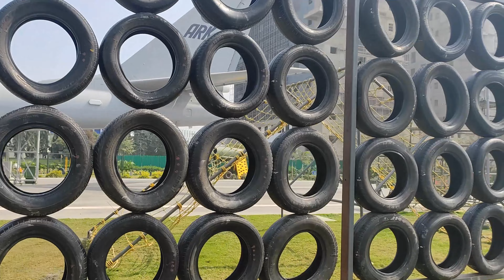Day Trip To Aircraft Museum Kolkata. Unknown Destination in Kolkata. India's 2nd Aircraft Museum.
Address - Newtown Police Station, DJ Block(Newtown), Action Area I, Newtown, Kolkata, West Bengal 700156
Ticket - ₹30 per head
Camera Not Allowed, Mobile Photography Allowed
Timing - 11 A.M to 07.30 P. M
Monday Close

Action Camera I use
DSLR Camera I Use
Tripod I Use
Gorilla Pod I Use
Mic I Use
Sun Screen I use
Face Wash I Use
Toner I Use
Sunglass I Use
Shoe I Use
Backpack I Use